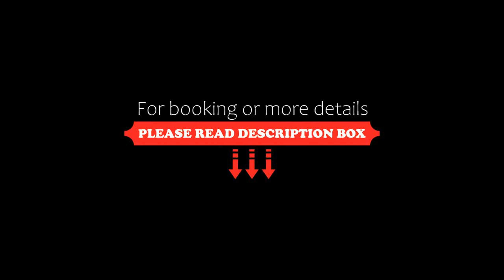Villa Thespina, Acharavi, Greece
About Property:
You're eligible for a Genius discount at Villa Thespina! To save at this property, all you have to do is sign in.
Located in Acharavi, Villa Thespina provides accommodation with a private pool, a terrace and sea views. The property features pool views and is 20 km from Corfu Town.
This air-conditioned villa comes with a dining area, a kitchen with a dishwasher, and a TV.
The villa offers an outdoor pool. Villa Thespina boasts...
Property Type: Hotel
Address: Eparchiaki Odos Kassiopis - Sidariou, Acharavi, 49081, Greece
Searching For
1. Villa Thespina - Acharavi - Greece
2. Villa Thespina - Acharavi - Greece Address
3. Villa Thespina - Acharavi - Greece Rooms
4. Villa Thespina - Acharavi - Greece Amenities
5. Villa Thespina - Acharavi - Greece Offers and Deals
Audio Credit:
Track Title: Reasons To Hope
Artist: Reed Mathis